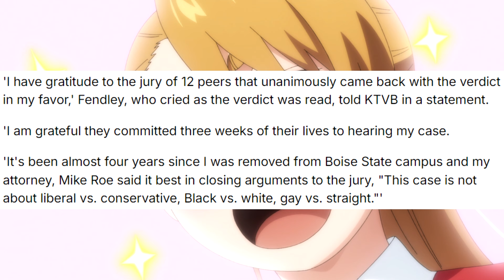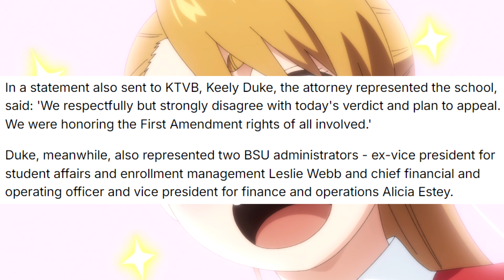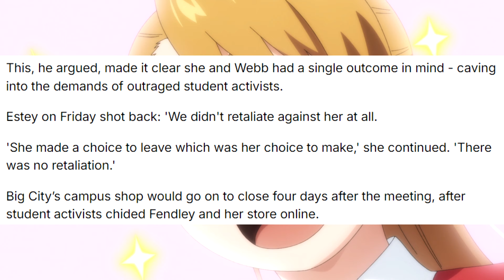Woke Colleges Getting DESTROYED by Lawsuits!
They've been mistreating us because they were scared of lawsuits from the left.  Well, now they've opened themselves up to being destroyed by lawsuits from the right!

Background from Kaii to Otome to Kamikakushi